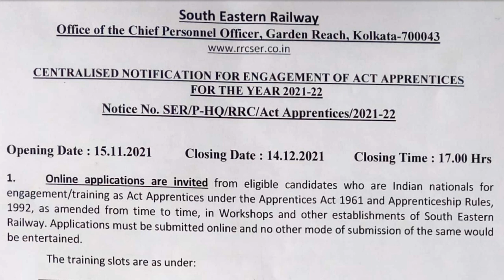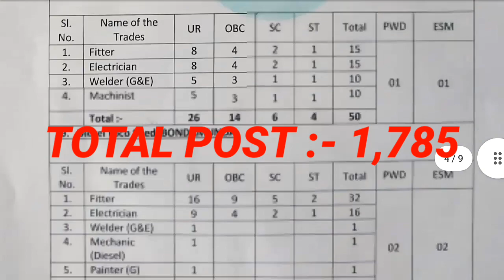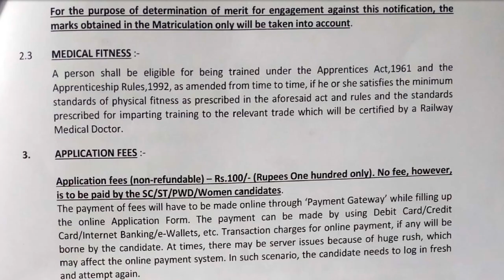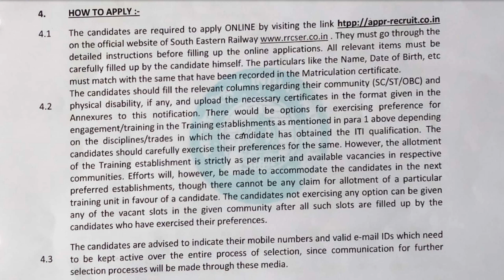ଆସିଗଲା Railway ତରଫରୁ ବଡ଼ ନିଯୁକ୍ତି. Railway Recruitment 2021. Total Post:- 1785. Railway Job 2021.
Online Apply :-

MAHESWAR SETHI